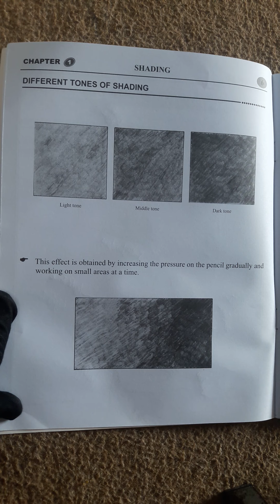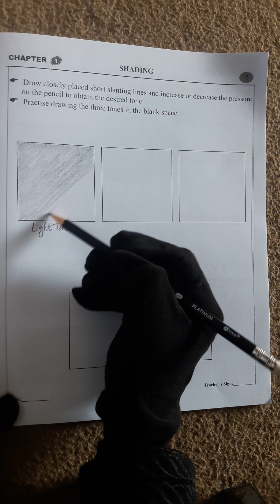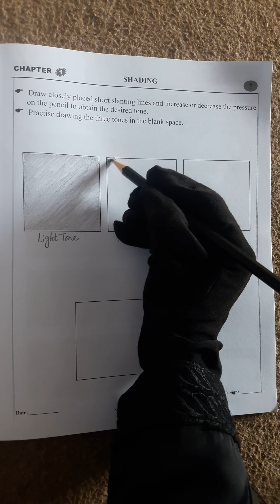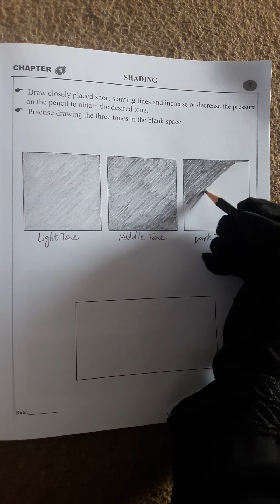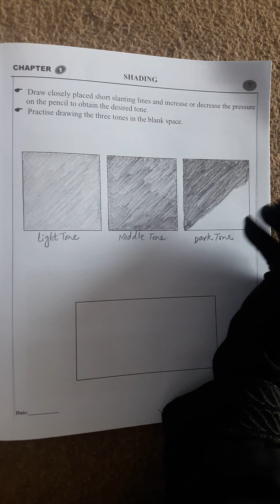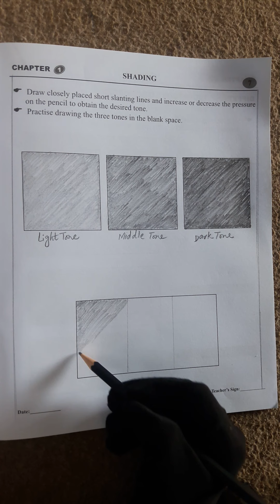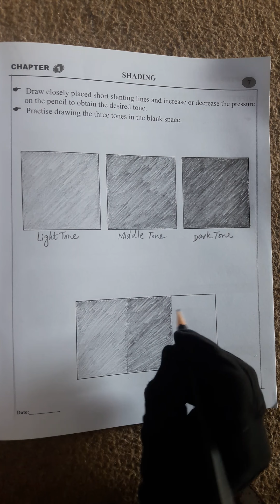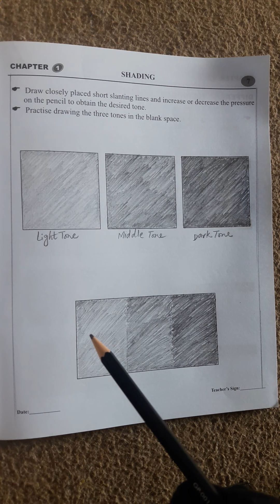VIII Draw Lec # 2